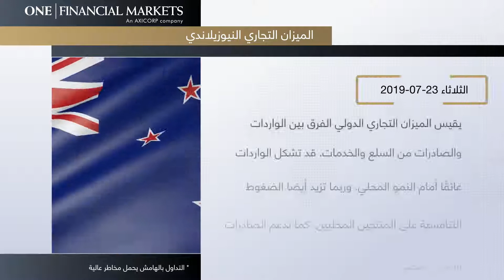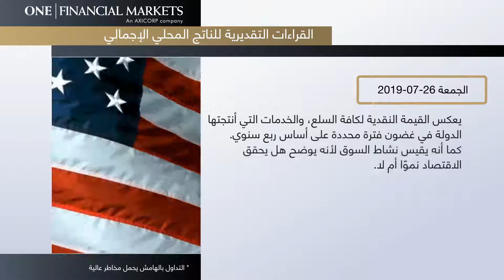أبرز الأخبار المنتظرة للأسبوع من 21 : 27 يوليو 2019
بيانات هامة في أنتظار الأسواق خلال هذا الأسبوع تابع معنا في هذا الفيديو المصغر وتعرف على أبرز الأخبار المنتظرة للأسبوع من 21 : 27 يوليو 2019
* 78٪ من حسابات المستثمرين الأفراد يخسرون عند تداول العقود مقابل الفروقات مع هذه الأداة. يجب أن تفكر فيما إذا كنت تفهم كيف تعمل العقود مقابل الفروقات وفيما إذا كنت تستطيع تحمل مخاطر عالية تسبب فقدان أموالك.